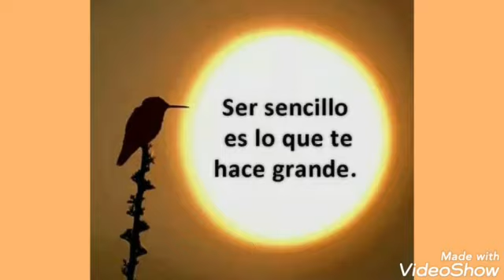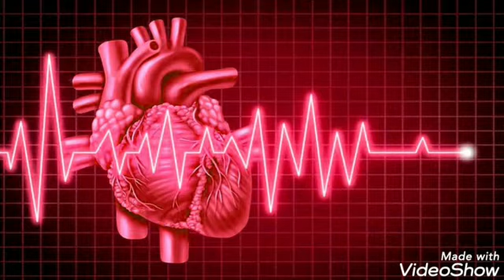Primer Milagro canonización de Santa María Soledad